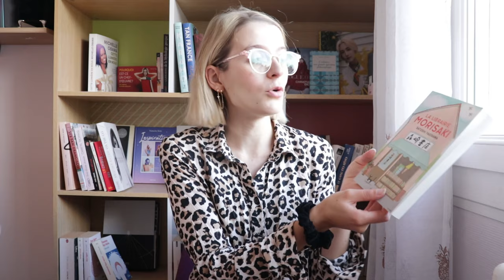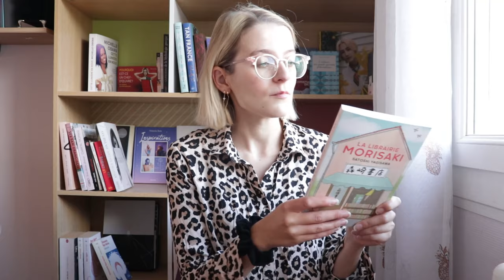DEUX COUPS DE COEUR LITTÉRAIRES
Deux coups de cœur à vous présenter dans cette vidéo, avec "L'enragé" de Sorj Chalandon, issu de la rentrée littéraire, et "La librairie Morisaki" de Satoshi Yagisawa. Deux styles complètement différents, mais que j'ai autant aimés l'un que l'autre.

Je porte:

- Robe: Stradivarius